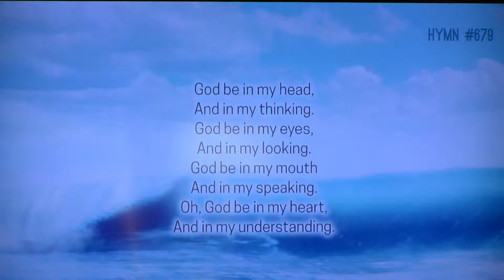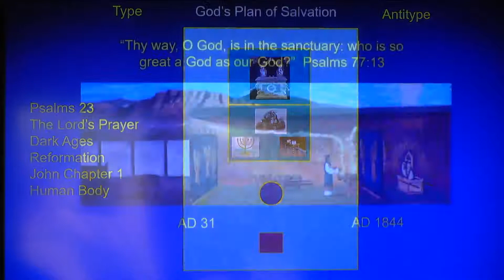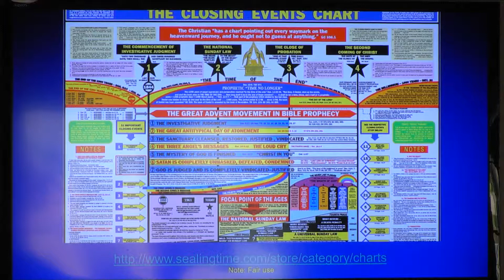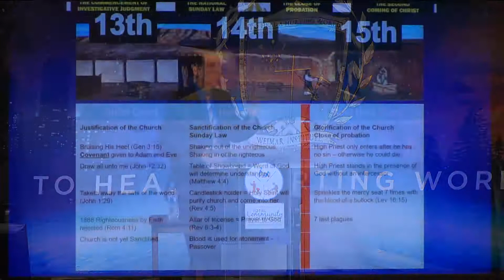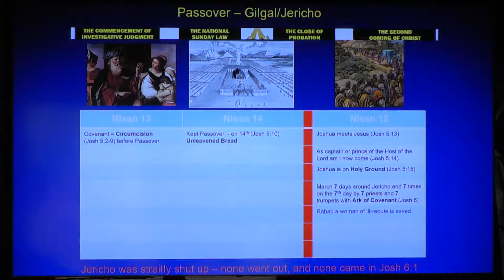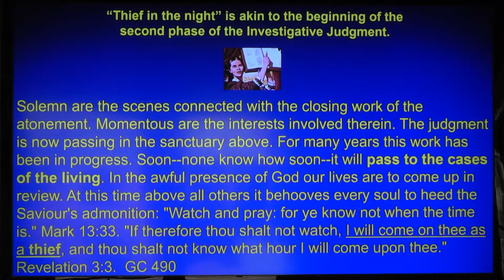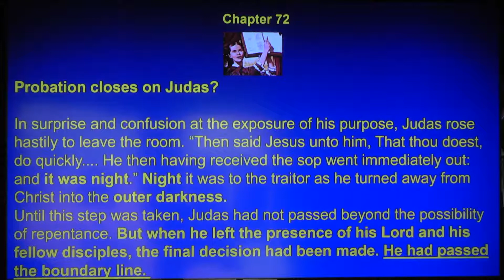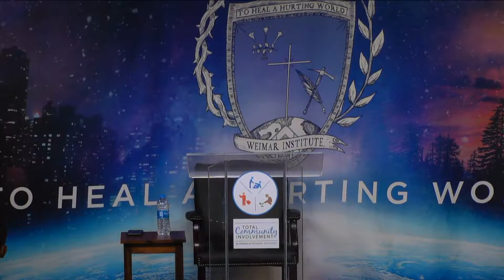The Last Supper Sermon 3 Dr Roger Seheult